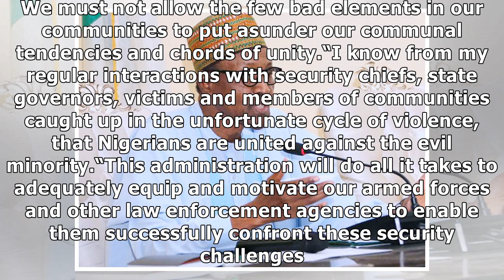Buhari promises end to kidnappings, banditry in Easter message | Ripples Nigeria